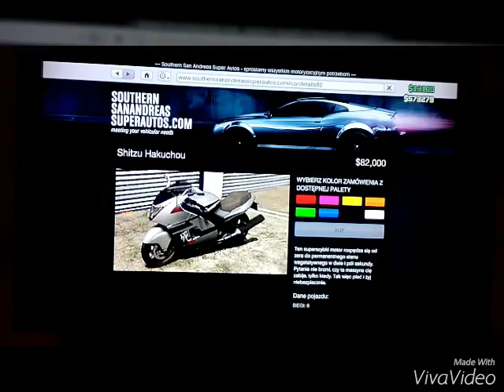Stunting?Co to? - [GTA]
Materiał na szybko.:-)